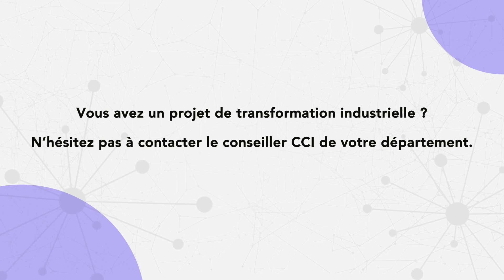Clément RUSSIER, Directeur général chez ACTIFLEET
Interview de Clément RUSSIER, Directeur général chez ACTIFLEET à Alès dans le Gard en tant que PME, accompagnée en phase 1 du parcours régional Industrie du Futur.

ACTIFLEET, sont fabricant et distributeur d'équipements et d'accessoires de qualité pour véhicules utilitaires et commerciaux, et aux personnes handicapées. ACTIFLEET est spécialisé dans les kits "prêts à monter" qui permettent de réduire les temps de montage et de garantir des performances uniformes pour tous les types de véhicules.